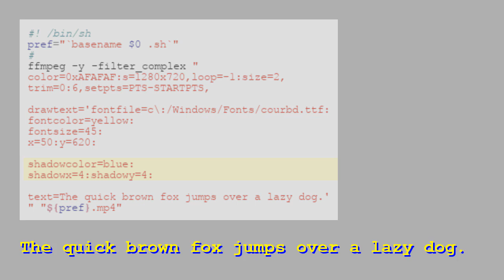ffmpeg examples - shadowcolor, shadowx, shadowy of drawtext